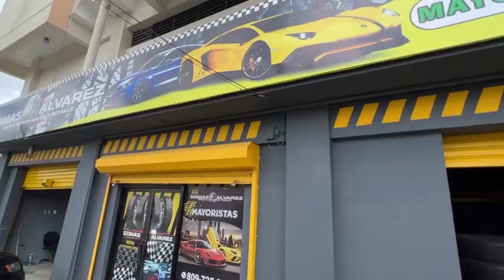CHANEL Y MAMOLA ENFRENTADOS POR CULPA DE SAMUEL MATA